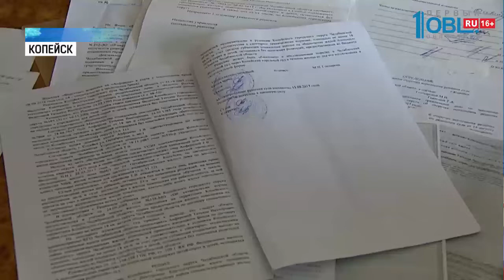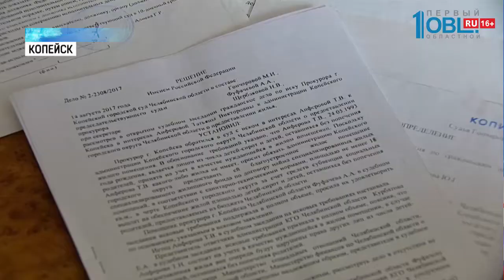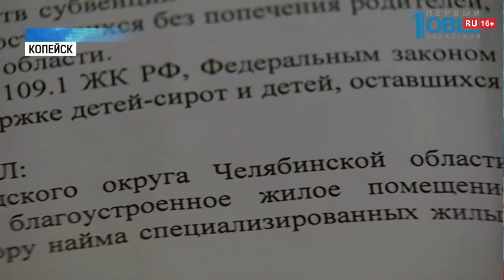Сирота из Копейска 7 лет ждет свое законное жилье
Сирота из Копейска 7 лет не может получить положенную квартиру. У девушки уже есть ребенок. Вот только молодая семья вынуждена скитаться по съемным домам. Анфёровы уже становились героями ток-шоу на федеральном канале. Вот только решить квартирный вопрос это не помогло. Яна Тормина продолжит.

Животных двухлетний Илья видел только в мультиках. Ни разу не был ни в цирке, ни в зоопарке. Хотя сироте Татьяне хочется подарить сыну все, чего была лишина в детстве. А пока малышу вместе с родителями приходится скитаться по съемным квартирам.

Пока живут на зарплату главы семьи — 25 тысяч рублей. Больше половины уходит на аренду квартиры в Копейске и оплату коммунальных услуг. Хотя еще 7 лет назад, покинув стены детского дома, Татьяна должна была получить жилье. Тогда девушке сказали, на квадратные метры она может не рассчитывать, поскольку странным образом осталась прописана в доме отца, которого давно лишили родительских прав. Два года назад со своей историей Анферовы даже попали на один из федеральных каналов. В студии действиями ведомств Копейска были возмущены.

Через пару месяцев после этого эфира дом, где прописана сирота Татьяна, признали ветхо-аварийным, А Копейский суд вынес решение: девушка вправе претендовать на свои 18 квадратов. Казалось бы, квартирный вопрос почти решен. Но прошло уже почти два года. А семья так и не отметила новоселье.

В администрации эту информацию не подтверждают. Сказали, что квартира Анферову ждет не в центре Копейска, а в новом микрорайоне поселка Октябрьского, что входит в городской округ. Застройщик вот-вот сдаст объект.

В администрации уверили, уже в июне-июле Анферовы будут пить чай на собственной кухне. А значит, на съемной квартире семье осталось жить не больше двух месяцев. Выполнят ли чиновники обещание на этот раз, будет следить наша редакция.